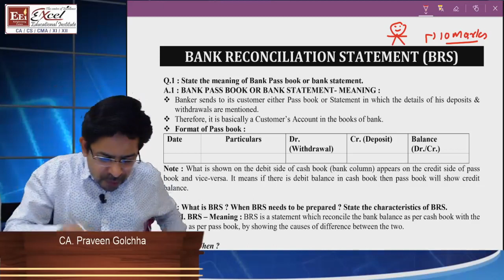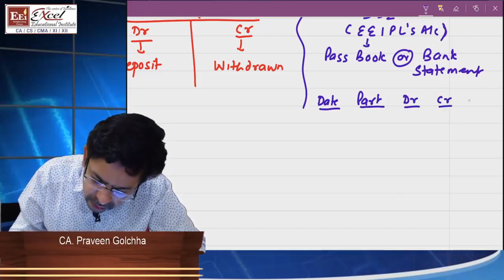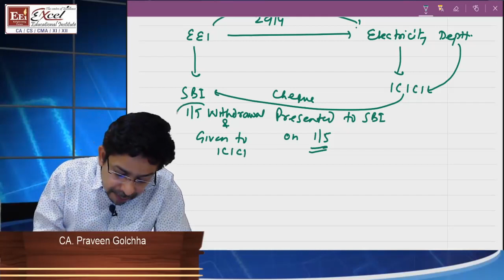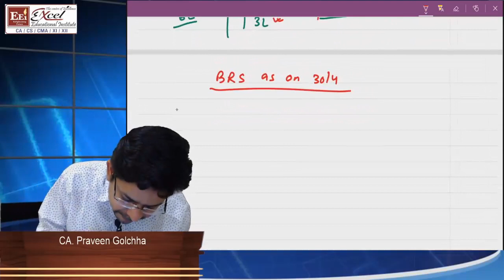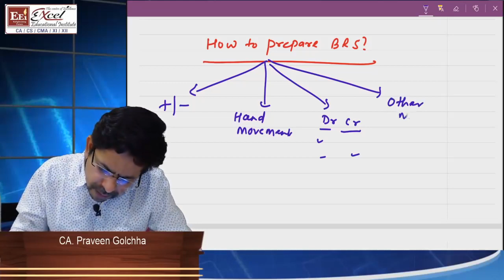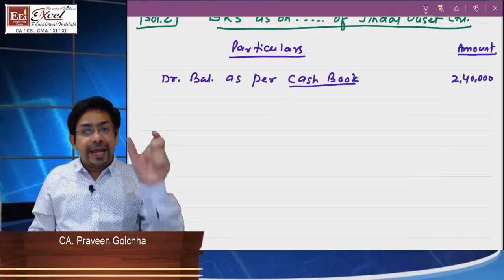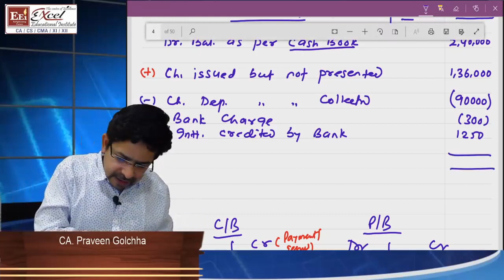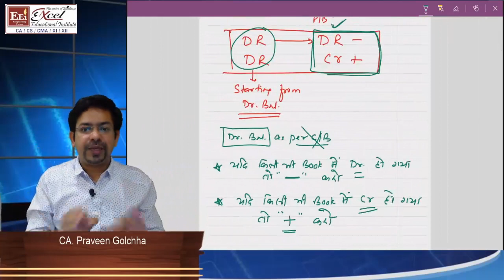Bank Reconciliation Statement (BRS) Lecture 1, By : CA Praveen Golchha